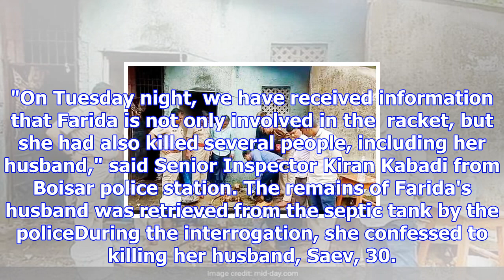Mumbai woman killed husband, kept body in septic tank for 13 years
Farida Bharti confessed to killing her husband when he was asleep When Boisar police stormed into Fa...